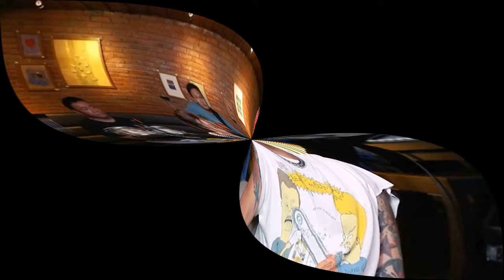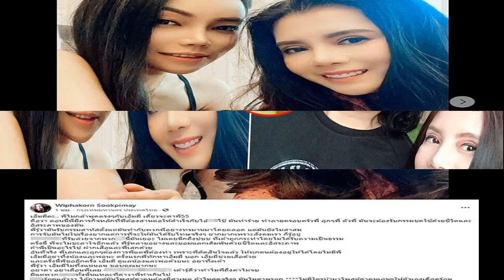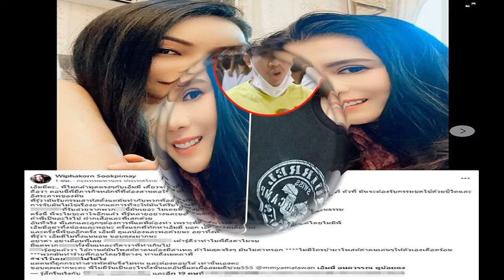โดนยึดทรัพย์ แจ๊ส ผู้หญิงเข้าหา นอกใจเมียกี่ครั้ง จับได้ร้องไห้เหมือน